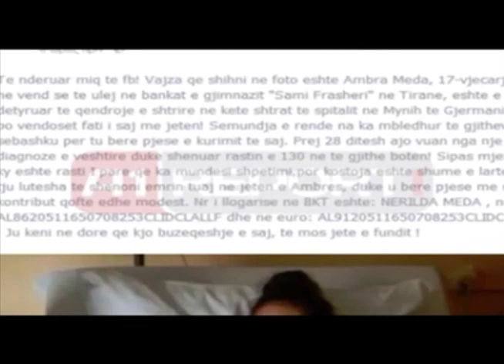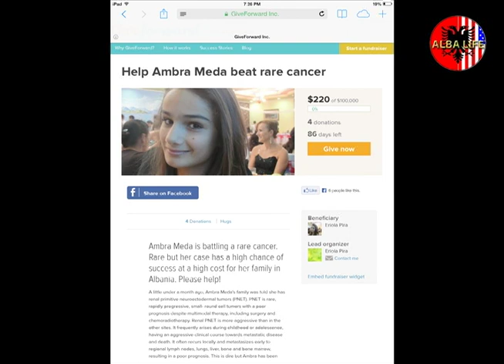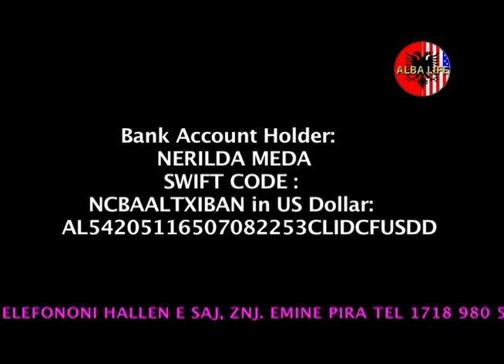Te shpetojme Ambra Meden